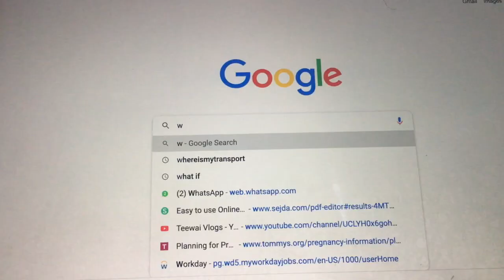Dimash Qudaibergen - S.O.S. (live at Slavic Bazaar)- REACTION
one question? HOW?!
►Dimash Kudaibergen - SOS d'un terrien en detresse (REACTION)

Hi Everyone!

This week I'm doing my REACTION to a highly suggested singer named Dimash Qudaibergen, with the song "S.O.S. D'un Terrier En Detresse", live at Slavic Bazaar.

This was an Epic performance by Dimash Kudaibergen singing SOS
You all recommended me a new vocalist to listen to: Dimash Qudaibergen! This was an extremely emotional performance and I was kind of knocked out by it. I mostly know to find words, but this time that wasn't possible. What an absolute angelic voice right here and what an extreme talent! Thank you so much for recommending this to me!

sos dimash kudaibergen reaction

Interest: Faith|Purpose|Lifestyle|Relationship|Marriage and every other good stuff...